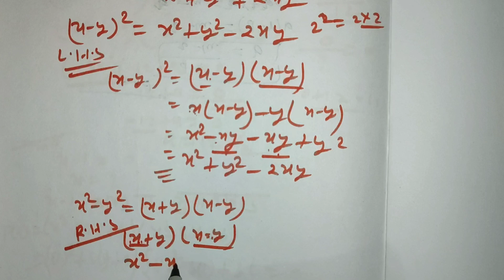बीजीय सर्वसमिकाएँ 9th | kc sinha class 9 chapter 4 | algebraic identities for class 9 | introduction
kc sinha maths solution class 9

kc sinha class 9

kc sinha class 9th maths in hindi

kc sinha maths solution class 9 chapter 4.2 question 5

ganit class 9th kc sinha

k c sinha solution

class 9 maths chapter 4.2 question 5 kc sinha maths

class 9 kc sinha math exercise 4.2 question 5

kc sinha math solution

algebraic identities class 9

algebraic identities

algebraic identities for class 9

algebraic identities class 9 ncert

algebraic identities questions

algebraic identities class 9th

identities for class 9

identities class 9

algebraic identities for class 9 polynomials

algebraic identities all formulas

polynomials for class 9

sarvsamika ke sawal

sarvsamika class 8

sarvsamika math in hindi

sarvsamika class 9

sarvsamika formula

sarvsamika

sarvsamika class 10

bijiy sarvsamika for reet mains

bijiy sarvsamika for reet 3rd grade

bijiy sarvsamika

bijiy sarvsamikaye

bijiya vyanjak avm sarvsamikaye

sarvsamika ki sahayata se man gyat kijiye

sarvsamika math in hindi class 8

sarvsamika kise kahate hain

sarvsamika ka prayog karke vistar kijiye

kaksha 8 adhyay 9 bijiya vyanjak avm sarvsamikaye